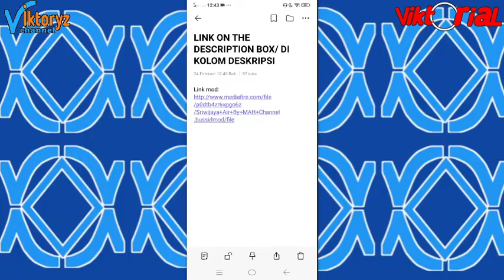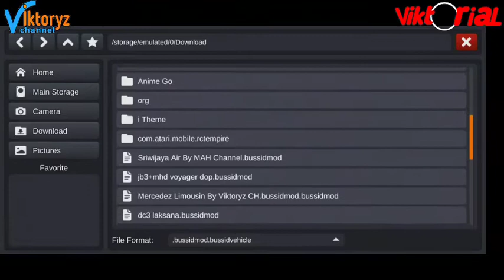🟡CARA PASANG MOD BUSSID TANPA APK TAMBAHAN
Oke guys kali ini gw bakalan ngasih tau cara download dan pasang MOD di bussid tanpa ZArchiver • LANGSUNG AJA CEKIDOT

~~**LIKE JUGA**~~

Hape : vivo y19. 6/128
Editing : kinemaster
Screen Record : bawaan